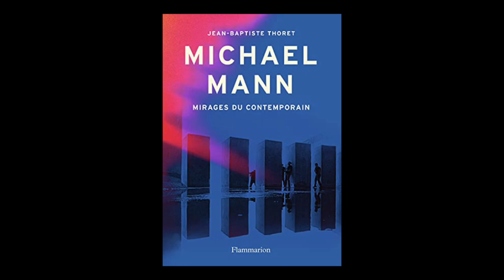Jean-Baptiste Thoret - Michael Mann : mirages du contemporain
Jean-Baptiste Thoret vous présente son ouvrage "Michael Mann : mirages du contemporain" aux éditions Flammarion.